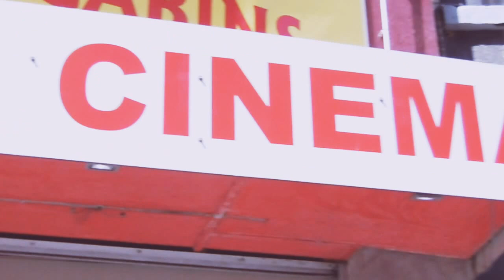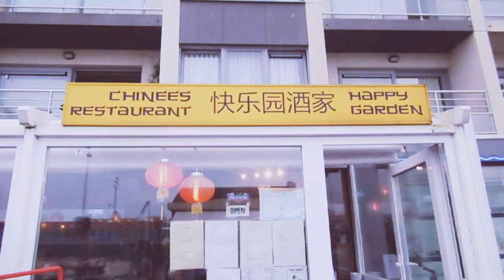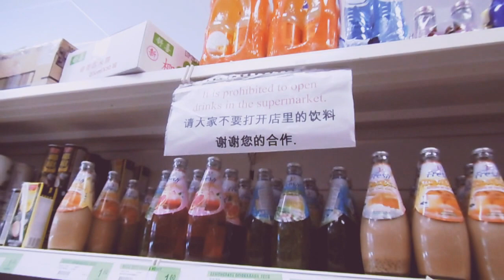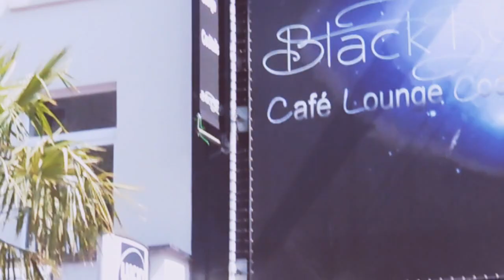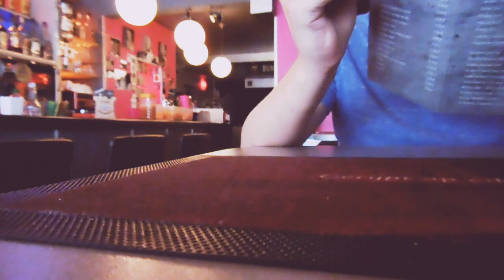GHEOST WORLD ✈️ Belgian Coast Tram and Oostende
♡ OPEN ME ♡

Hi guys!
I'm quite new here, but please expect some more content in the near future.

🎥  iPhone 5S
🎬  iMovie